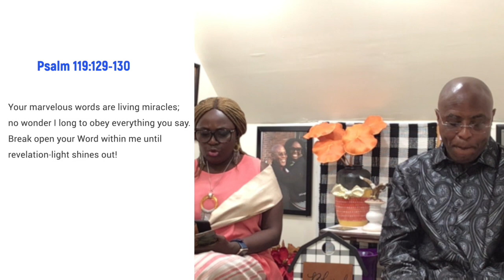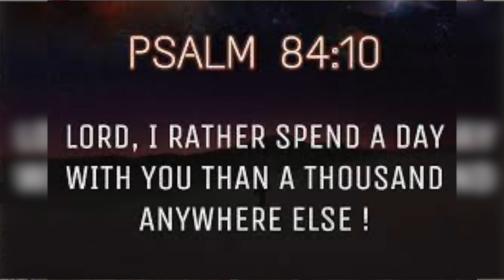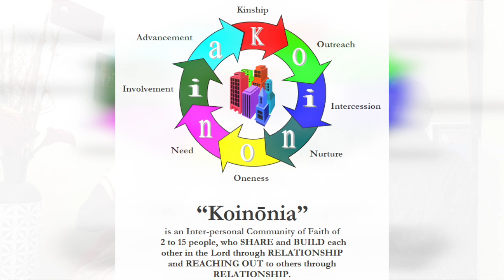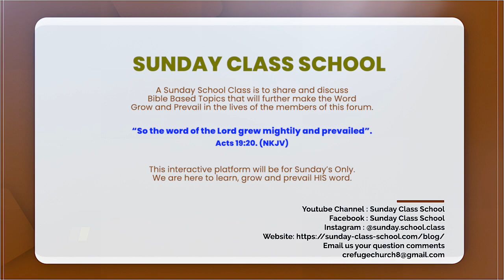Koinonia, Joyful or Rebuffed - Part 2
Koinonia, Joyful or Rebuffed -  Part 2 - Sunday School Class